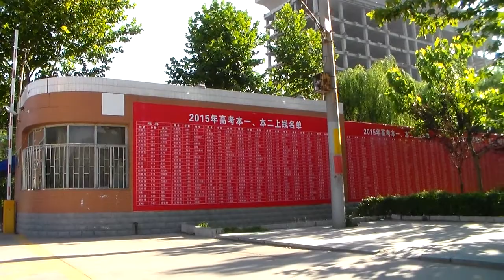Impression of Yuanshi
For those who didn't see the annotation or have closed captions on, when I say sixteen years ago,  it's ACTUALLY twenty-four years ago. We didn't realize our mistake until after everything was done, and we didn't want to film the whole thing again.